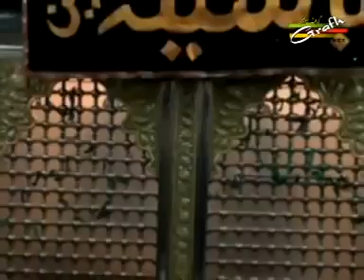Aye Mere Asghar (as) Aa Jao Noha| Javed Gopalpuri| Shia Official Bd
Noha: Aye Mere Asghar (as) Aa Jao Noha

Nohakhwn: Javed Gopalpuri

Shia Official Bd

       Aye Mere asghar aajao nauha lyrics

If you want any lyrics of nauha please mention in the comment section of this video.

I will try to upload as soon as possible.

Nauha lyrics

Ay mere Asghar aajao...4

Maa hai Pareshan Dil me hai muztar ay mere dilbar aajao

ay mere Asghar aajao

Godh hai khali,

Jhoola hai khali

Veeraan hai ghar baar

baali sakina, bhi na rahi

Ab kisko karu mai pyaar *2

tanhaayi se dar lagta hai,

jaane maadar aajao

Shaam ke Zindaan me choota hai saath sakina ka

tu bhi nahi par tha to zinda rehke karungi Kyaa

pyari agar hai zindagi maa ki

ay mere dilbar aajao

yaad Kabhi maadar ki nahi aati hai tumjhe beta

tumho dile madar ka sukoon hai fikr mujhe beta *2

Kabse bulati hu mai tujhe ay laal humak Kar aajao

maa se na rootho ay mere pyaare Gham ki satayi hu daaghe

Sakina Khaid e sitam se seene pe laayi hu *2

doodh pilaungi mai tujhko Lori sunakar aajao

gunjh rahi hai maa ki sadaye tumho kaha aao baba

tere soye hai jaha pe laal waha aaoo *2

baithi hui hai maadar teri khabar ke darpar aajao

Maa hu teri mai mujhse beta shikwe gile kaise

tu hai pyaasa soch ke mujh ko chain mile kaise *2

dhoongi sukoon mai beta tujhe godhi me uthakar aajao

baare gira furkat ka uthakar jeena hai dushwaar

tu hai jaha Ab mai bhi wahi aane ko hu tayyar *2

paas agar hai maa ka tujhko laal palat Kar aajao

Nauha urooj aisa likhna ke sunkar roye hum

 hum hai hussaini ahle aza hai karte rhahe matam

 Jab bhi kahegi dukhiya madar ay mere dilbar aajao